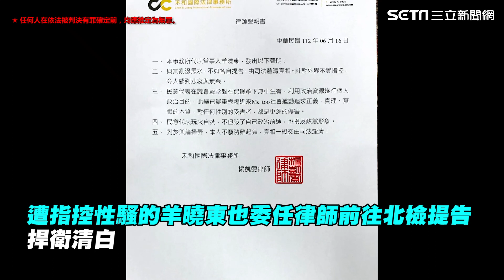寶成副總羊曉東被控性騷擾3女 盧秀燕：採最高道德標準、解聘市政顧問│94看新聞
友邦連結區
◎ 訂閱【三立新聞網】最新影片搶先看